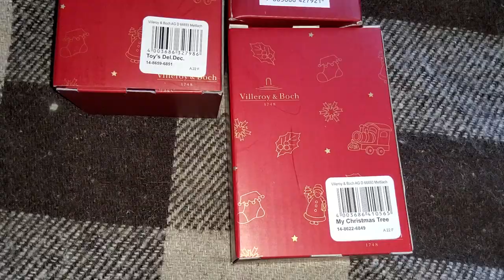Villeroy & Boch My Christmas Tree/Villeroy & Boch My Christmas Tree Bell 7 cm review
Интересно и необычно, как говорится подарок всегда приятен и тем более такой необычный.

Interesting and unusual, as they say, a gift is always pleasant, especially one so unusual.